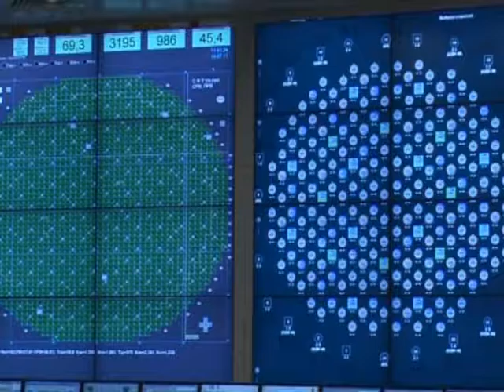Десна-ТВ: Новости САЭС от 7.06.2016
В выпуске:
1. Выездное совещание представителей пресс-служб на Смоленской АЭС.
2. Подведение итогов реализации проекта по внедрению информационной системы управления персоналом.
3. Акция «Курить не модно».
4. Возрождение традиции дворового мини-футбола.